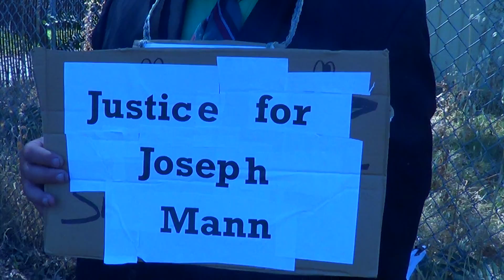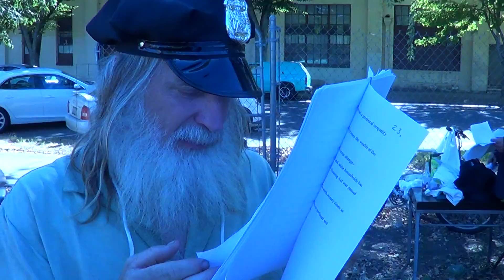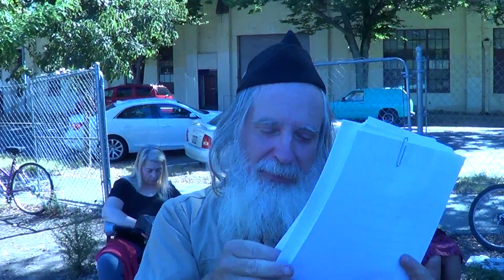Your Sacramento Art & Revolution Performs "Home" Part #1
The Your Sacramento Art & Revolution street theater group performs a dress read through rehearsal of the play "Home" at the midtown Sacramento community garden.  This play describes the historic development of housing segregation in Sacramento and it's role in creating persistent structural racism.   This condition of structural racism continues to hold African-Americans at an extreme economic disadvantage in our city to this day and into our future generating a web of problems and conflicts and injustices resulting in police killings of  African-Americans.